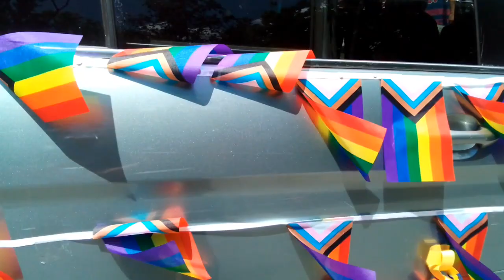Gay Pride - Baltimore - 2024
Clips of the Gay Pride Parade in Baltimore